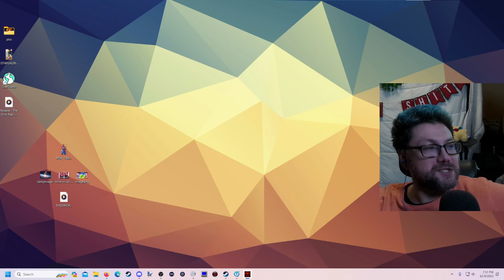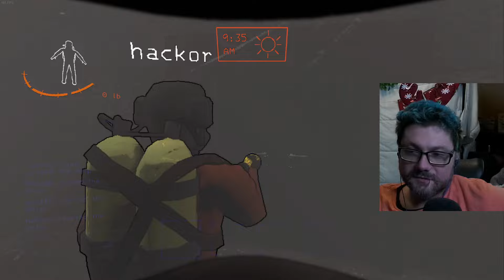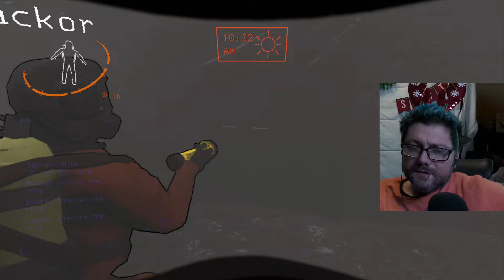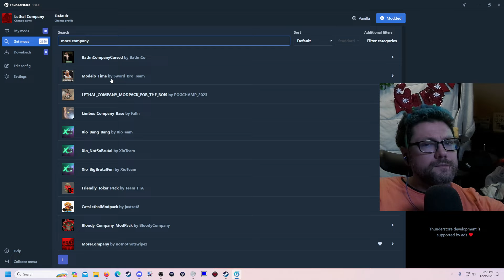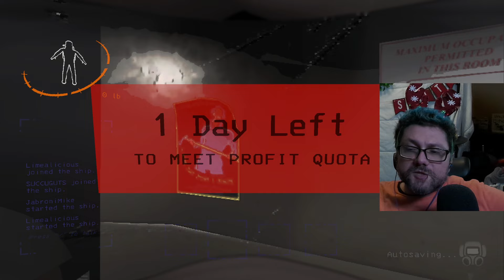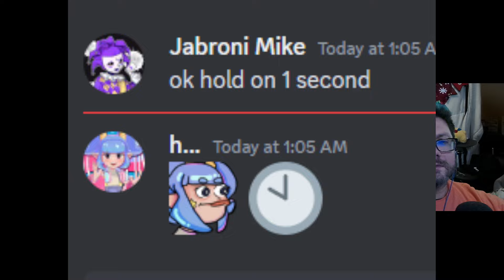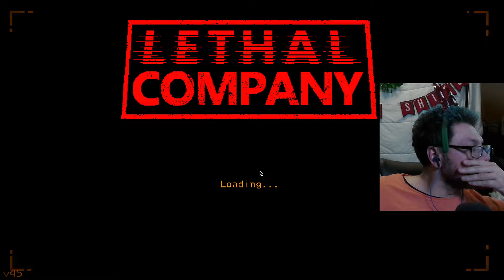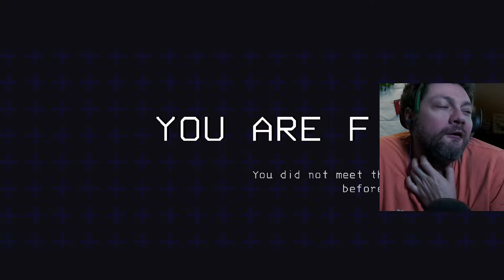6 VTubers, 1 Fleshy - Lethal Company w/Snuffy, Hackerling, Limes, Fredrik Knudsen and More!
6 VTubers, 1 Fleshy - Lethal Company w/Snuffy, Hackerling, Limes, Fredrik Knudsen and More!
• Date Streamed: December 9th, 2023

➤ Highlights: @Jabroni_Mike
➤ Full Streams: @JabroniMikeFullStreams
➤ Clips: @jabronimikeclips

Timestamps:
00:00:00 - Starting Soon
00:00:38 - Intro
00:03:03 - Lethal Company
06:25:25 - Outro